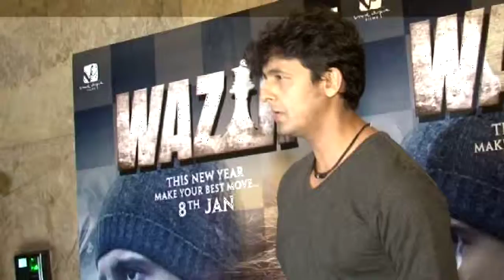Latest Bollywood News - Wazir's Romatic Song Launch - Bollywood Gossip 2015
Wazir's new song was launched by the team. It is called Tere Bin. It has been sung by Sonu Nigam and Shreya Ghoshal.